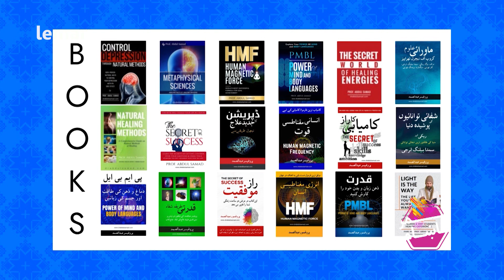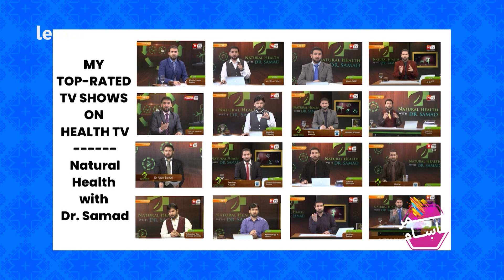Lemar Makham with Abdul Samad | لمر ماښام له عبدالصمد سره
پروفیسور عبدالصمد تلویزیوني وتلې څېره دلته پر خپلو خاطروغږیږي.
د رسنیو په برخه کې عبدالصمد د خپل شل کن مزل کیسه کوي.